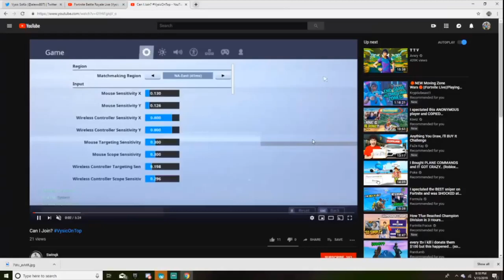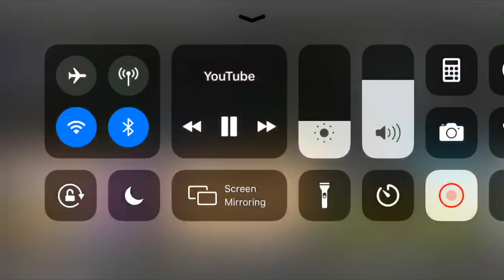So Team Vysic Reacted To (Can I Join)